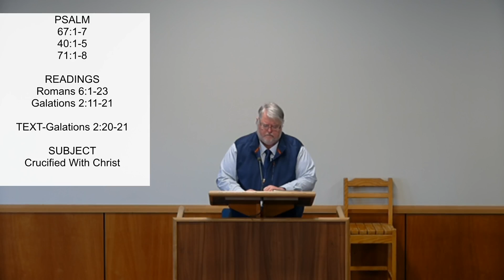Crucified with Christ. Rev M Shand